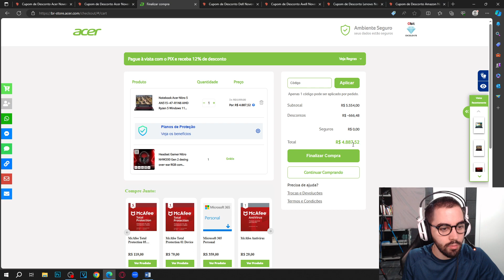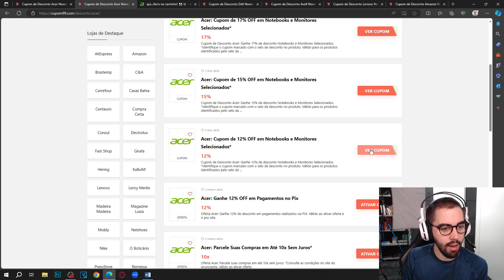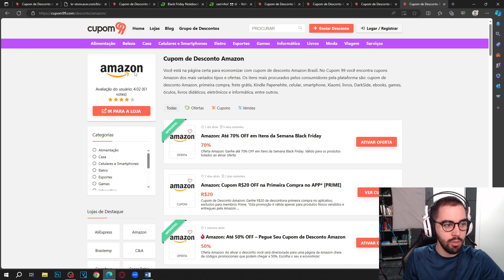ATÉ 17% OFF!! CUPOM DE DESCONTO ACER BLACK FRIDAY NOVEMBRO 2023 CUPOM ACER DESCONTOS E OFERTAS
E NO VÍDEO DE HOJE: ATÉ 17% OFF!! CUPOM DE DESCONTO ACER BLACK FRIDAY NOVEMBRO 2023 CUPOM ACER DESCONTOS E OFERTAS